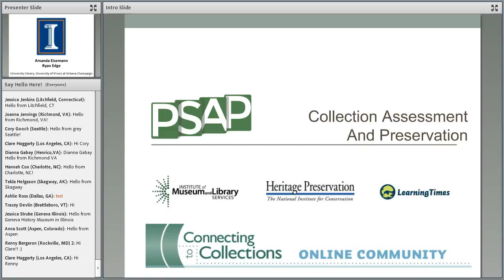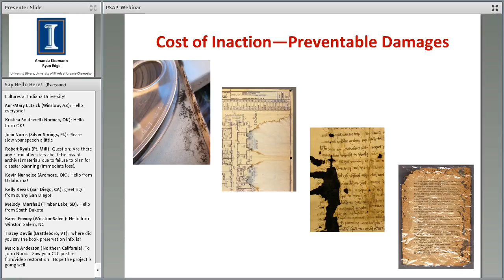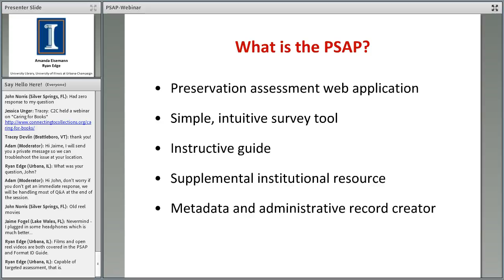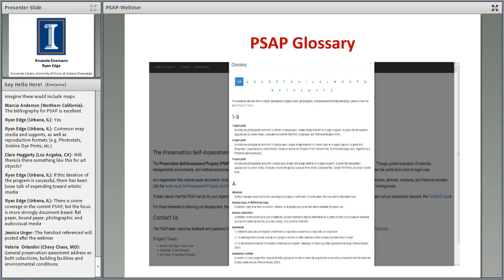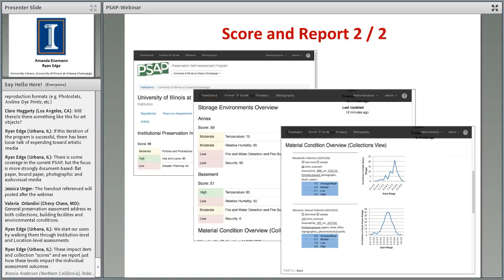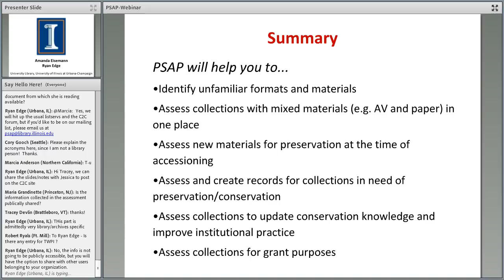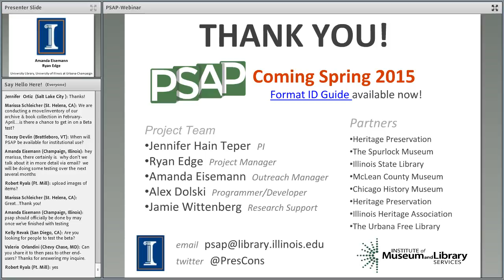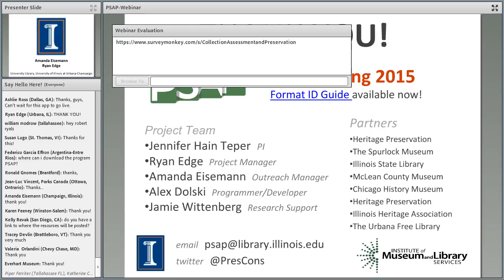C2CC Collection Assessment and Preservation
Recorded: Wednesday, November 5

Working with unique objects means being faced with the management of diverse materials and formats, ranging from parchment to digital videotape. Preservation assessments are a key element of good collection stewardship as they allow collections managers and curators to become more familiar with the health of their collections and derive accurate metrics about collections.  These metrics help managers both to determine preservation needs and to better articulate and document the needs of their collections in grant applications.

The Preservation Self-Assessment Program (PSAP) is a forthcoming (and free!) web application designed to address the evaluation and prioritization of preservation action among materials typically found in museums, special collections, archives, and historical societies. The PSAP considers many facets of preservation need: ranging from the condition of specific materials to understanding how the building, environment, policies, and usage all affect the health of the materials overall. Learn about the program and ask questions during this free webinar and live chat event.